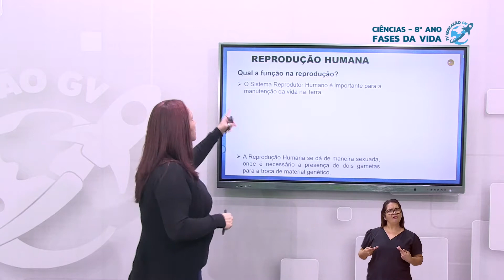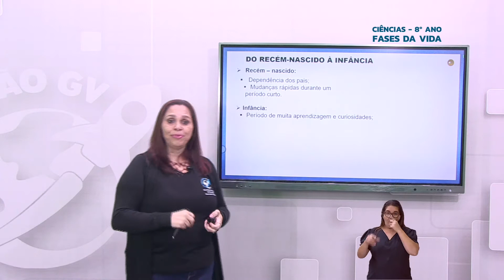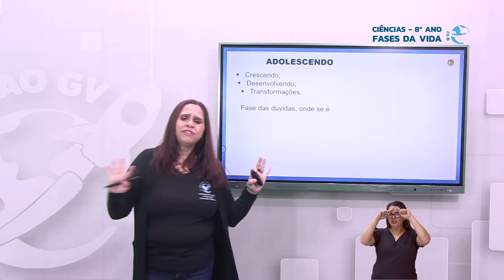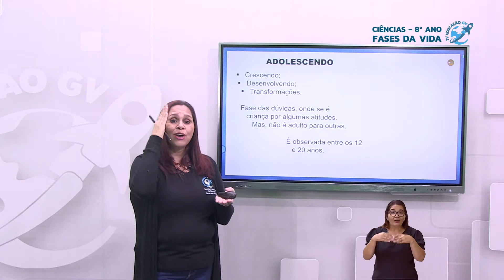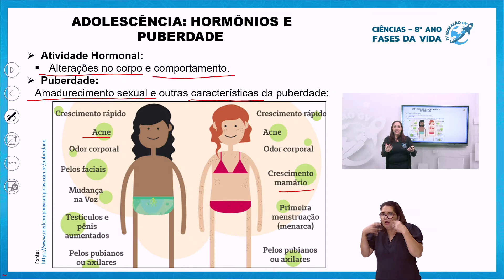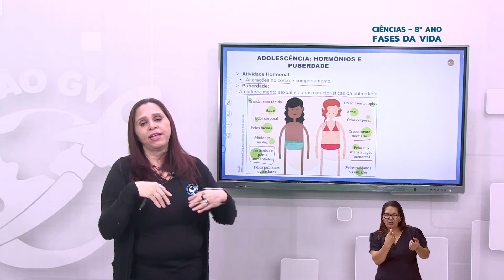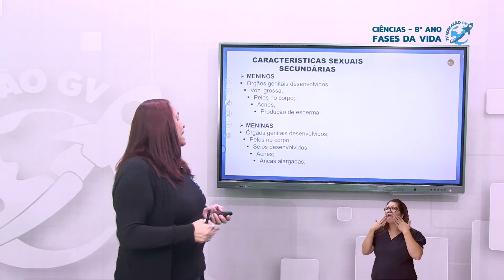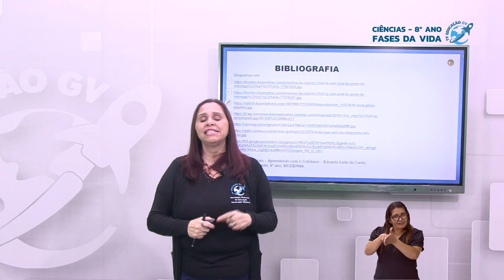Fases da Vida - 8º Ano - 13/08/2021